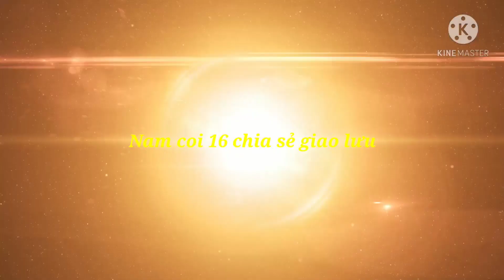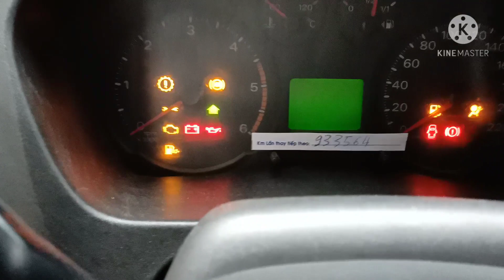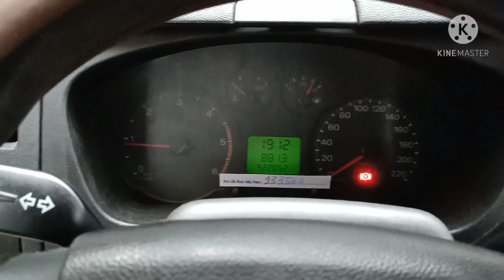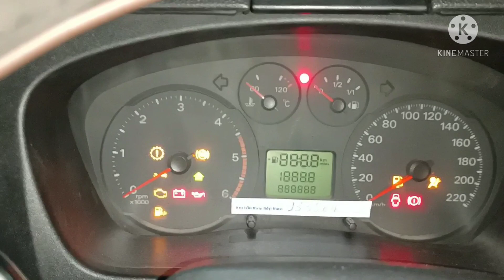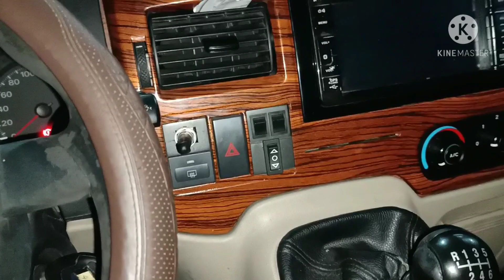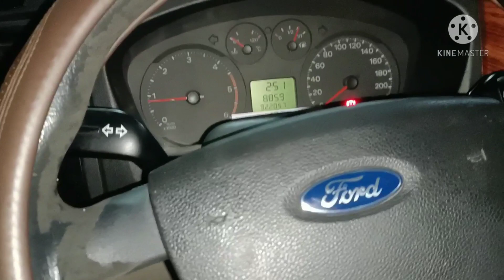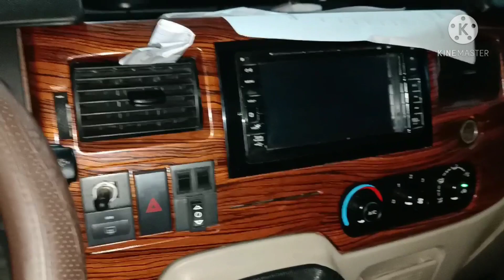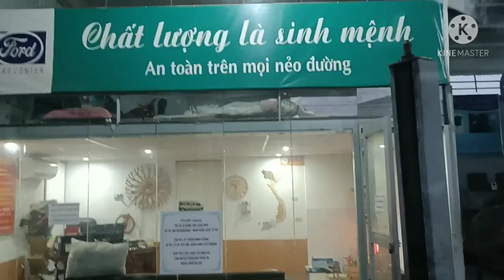TRANSIT: hiện tượng liệt, móc chân côn,mẹo sử dụng côn số bền Tốt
đc: chân cầu Thanh trì long biên hà nội